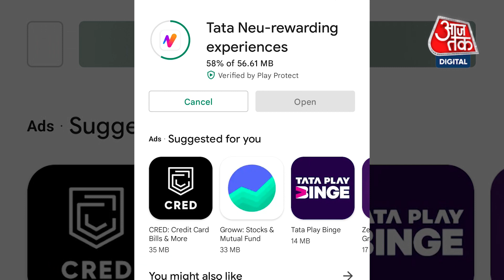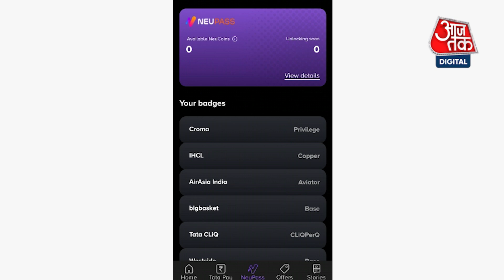Tata Neu App: आ गया टाटा का सुपर ऐप, फ्लाइट बुकिंग से लेकर शॉपिंग तक के लिए होगा एक प्लेटफॉर्म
फाइव स्टार होटलों को लेकर आम भारतीयों के दिमाग में गजब का भौकाल होता है, लेकिन अब शायद ऐसा न रह जाए.अब घर पर बैठे-बैठे ही ताज होटल का खाना मंगवाना भी आसान हो जाएगा और वो भी सस्ते दाम पर. ऐसा हम क्यों कह रहे हैं क्योंकि मार्किट में एक नया ऐप आ गया है